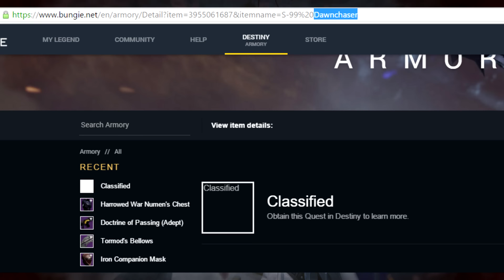Destiny New Exotic Quests!? Exotic Sparrow Dawnchaser And Exotic Ship (Manus Celer Dei's)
Destiny - Exotic Treasure Map! Exotic Sparrow! Exotic Ship!
Destiny - CLASSIFIED ITEMS!
Destiny NEW EXOTIC QUESTS COMING?!
Destiny Bungie Revealing HUGE DLC
Destiny "S-99 Dawnchaser" Exotic Sparrow - How to Get It?
Destiny - Exotic Sparrow! Dawnchaser!
Destiny - EXOTIC S-99 DAWNCHASER COMING SOON??
Destiny - EXOTIC SHIP "SWIFT HAND OF GOD" ?

Destiny is a first-person shooter video game developed by Bungie and published by Activision. It was released on September 9, 2014, for the PlayStation 3, PlayStation 4, Xbox 360, and Xbox One consoles. Destiny marked Bungie's first new franchise since the Halo series, and the developers have a ten year plan for the franchise. Set in a "mythic science fiction" world, the game features a massively-multiplayer "shared-world" environment with elements of role-playing games.

Players take on the role of a Guardian, defenders of Earth's last safe city, as they wield a power called Light to protect the city from different alien races. The Guardians are tasked with reviving a celestial being called the Traveler, while journeying to different planets to investigate and destroy the alien threats before humanity is completely wiped out. Since launch, Bungie has released two expansion packs furthering the story and adding new content: The Dark Below in December 2014 and House of Wolves in May 2015, with a third, The Taken King, set to release in September 2015, which will mark the beginning of year two of Destiny.

Destiny‍ '​s style has been described as a first-person shooter that incorporates role-playing and massively multiplayer online game (MMO) elements, but Bungie has avoided defining Destiny as a traditional MMO game. Instead, the game has been referred to as a "shared-world shooter," as it lacks many of the characteristics of a traditional MMO game. For instance, rather than players being able to communicate with all other players in the game or on a particular server—as is the case in many conventional MMO games—Destiny includes on-the-fly matchmaking that allows players to communicate only with other players with whom they are "matched" by the game. Time-limited events and modes are also occasionally added or featured in-game.